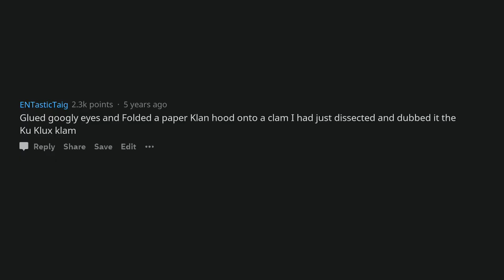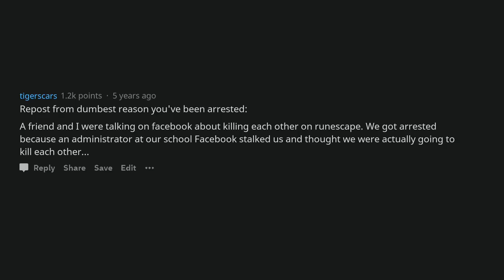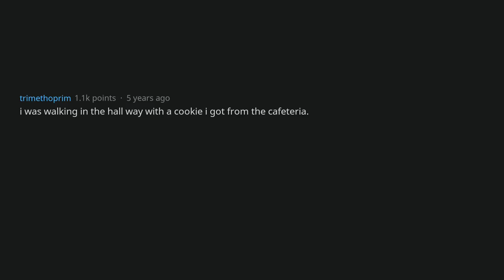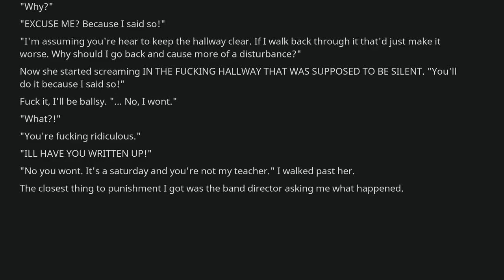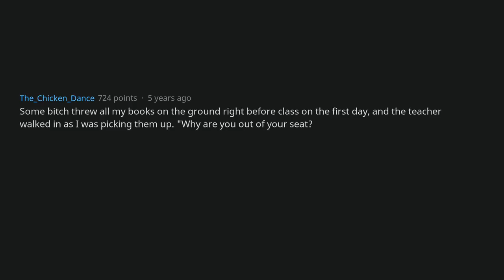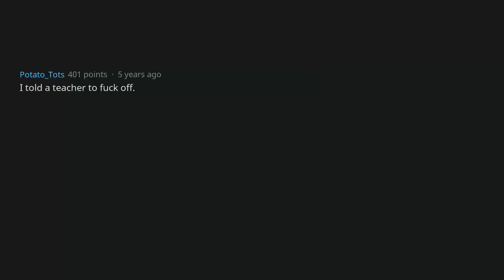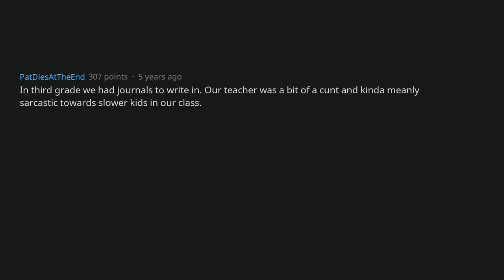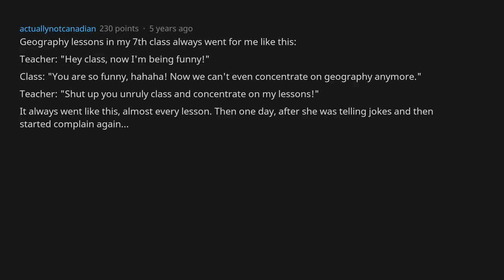What's the dumbest reason you got in trouble for at school? [AskReddit]